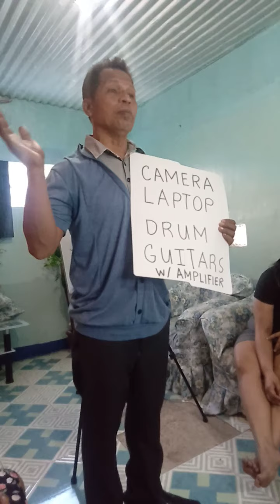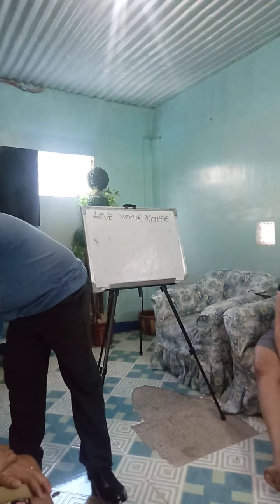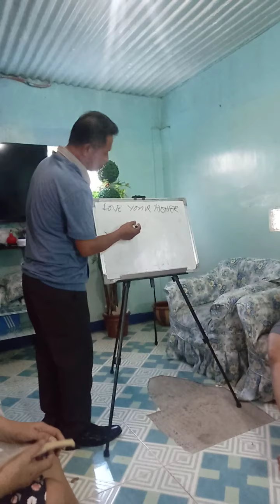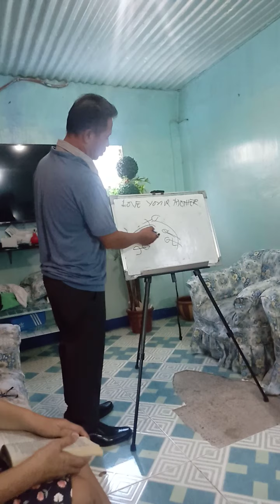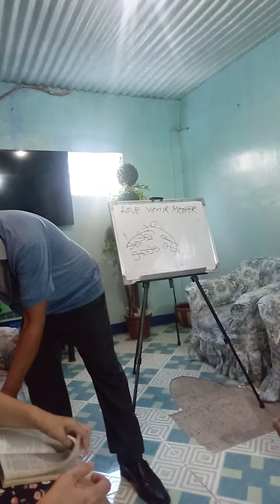ASSURANCE OF SALVATION PART 18 / ANDY ALIÑO